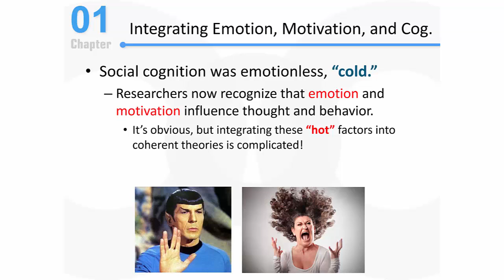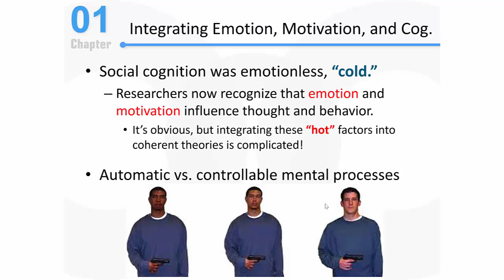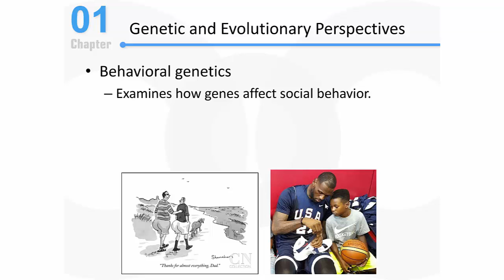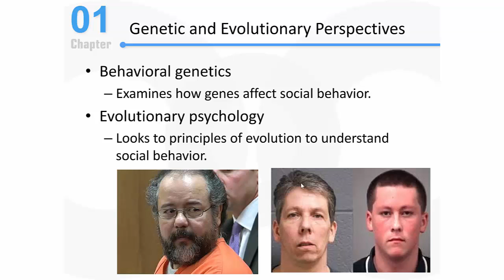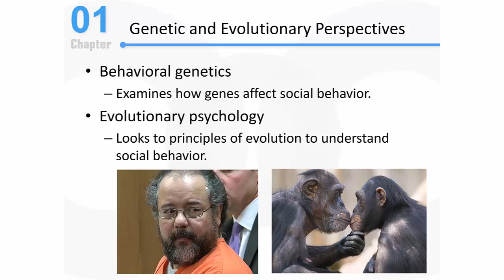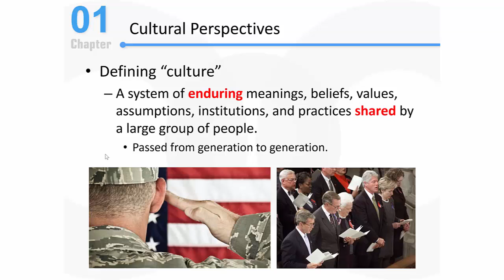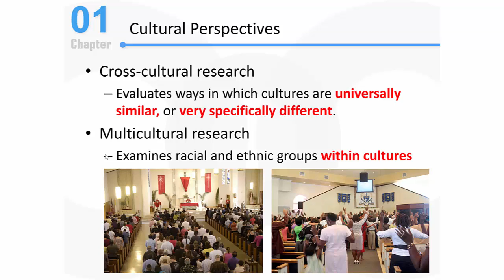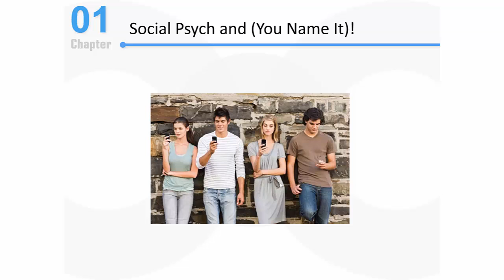PSY 2510 Social Psychology: Social Psychology Today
This video focuses on social psychology's current trends, including automatic vs. controlled cognitive processes, behavioral genetics, and cross-cultural and multicultural research.